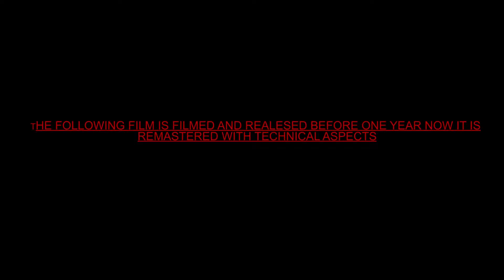Nizhalin pathai | shortfilm | Radiant pictures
We had made this shortfilm one Yr before.
And we have edited and remastered this shortfilm..
A dhinesh prasad film
Rakesh Keshav dheena